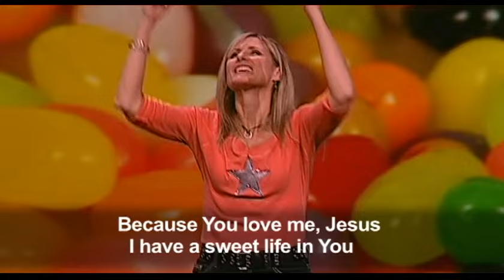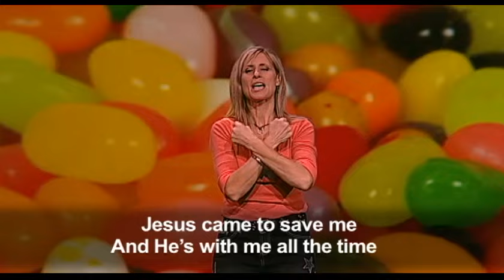Sweet Life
Authorized version by Jana Alayra.  May this song bless you!